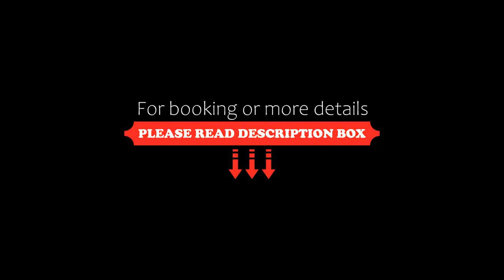Haltia Lake Lodge, Espoo, Finland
About Property:
You're eligible for a Genius discount at Haltia Lake Lodge! To save at this property, all you have to do is sign in.
Haltia Lake Lodge is set in Espoo, within 28 km of Iso Omena Shopping Center and 33 km of Telia 5G Areena. Featuring a bar, this 4-star hotel has air-conditioned rooms with a private bathroom. A terrace, an in-house snack bar and shared lounge are available.
At the hotel, all rooms come with a balcony with a lake view. At Haltia Lake Lodge all rooms have bed linen and towels.
Gue...
Property Type: Hotel
Address: Solvallanrinne 2, 02820 Espoo, Finland
Searching For
1. Haltia Lake Lodge - Espoo - Finland
2. Haltia Lake Lodge - Espoo - Finland Address
3. Haltia Lake Lodge - Espoo - Finland Rooms
4. Haltia Lake Lodge - Espoo - Finland Amenities
5. Haltia Lake Lodge - Espoo - Finland Offers and Deals
Audio Credit:
Track Title: Blank Slate
Artist: VYEN